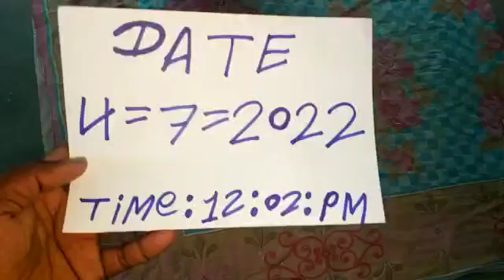original valampuri sangu 9834099542 call me